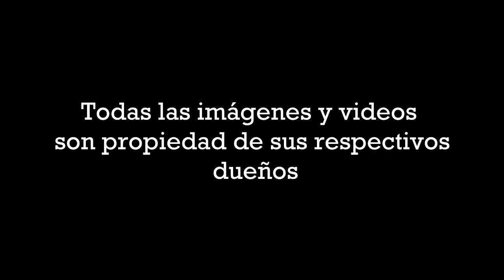[Análisis] Resident Evil HD Remaster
Analizamos esta remasterización de la remake de 2002, enfocándonos especialmente en las novedades de la misma y el impacto en el mercado actual.

Análisis y edición: Pablo Leotta
Música de Matacerdos "Desierto de los leones"